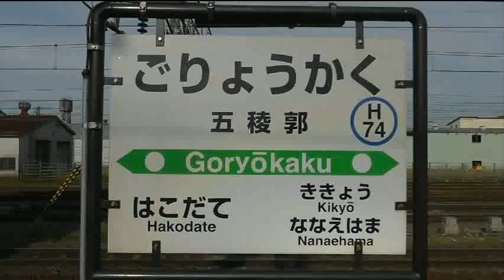【五稜郭駅 機関車付替】寝台特急 ﾄﾜｲﾗｲﾄｴｸｽﾌﾟﾚｽ 札幌行き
2012年8月15日
寝台特急 トワイライトエクスプレス 札幌行きは函館－札幌間の非電化区間を走行するため、五稜郭駅にて、ED79電気機関車→DD51形 ディーゼル機関車 重連に付け替えを行います。
五稜郭駅では進行方向が逆になり、スイッチバックしていく様子を撮影してます。
トワイライトエクスプレスは、函館駅での客扱いを行わないため、函館駅までは行かず、五稜郭での折り返しとなっています。（五稜郭でも客扱い無しです。）
この日、4時起きの朝練で撮影に行きましたが、北陸地区の大雨の影響で、トワイライトエクスプレスは、112分遅れの情報。
遅れの関係で、通常、五稜郭駅の改札が開いていない時間帯に来るはずが、改札が開いてからの到着となり、ホーム内で機関車交換の様子を間近で見ることができました。